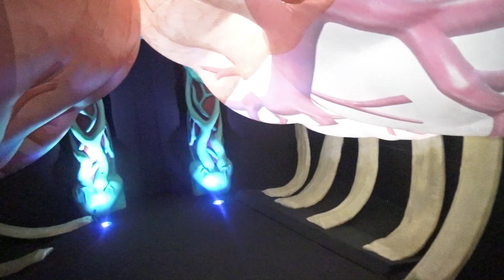Human Body Experience at the Singapore Science Center, Video Review